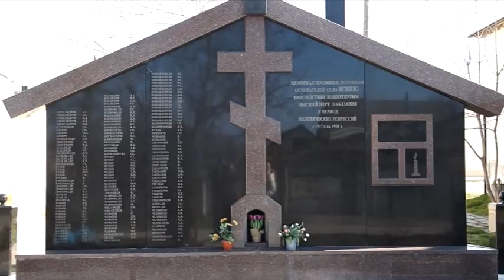28 марта в Витязево состоится торжественное мероприятие, посвященное Дню независимости Греции